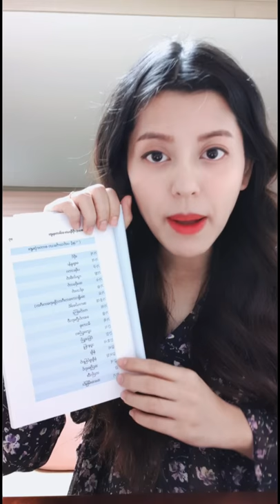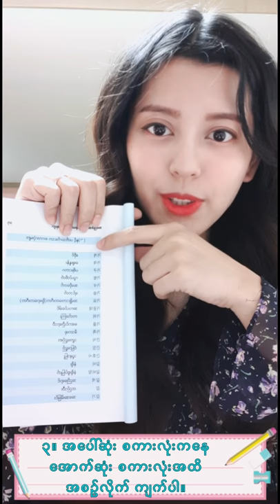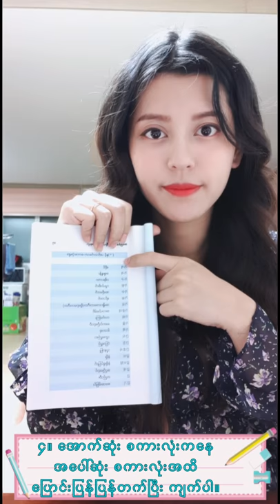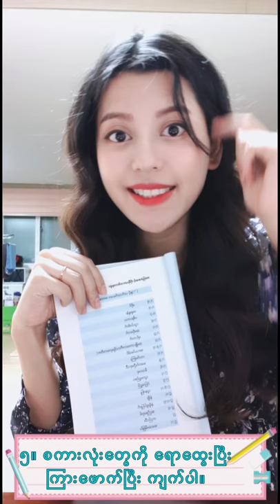ဆရာမ ချမ်းချမ်းရဲ့ မီးနင်း ကျက်နည်း 찬찬 선생님의 단어 외우기 팁 Tips for how to memorize vocabulary